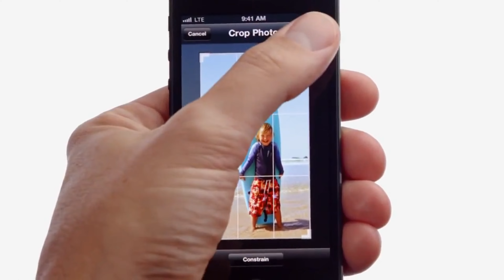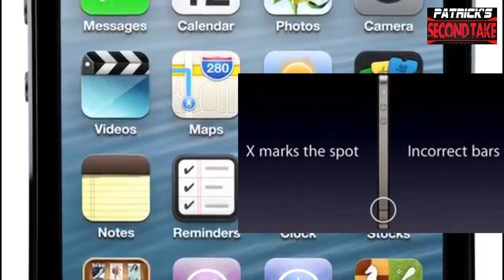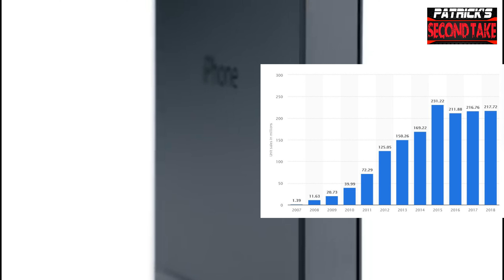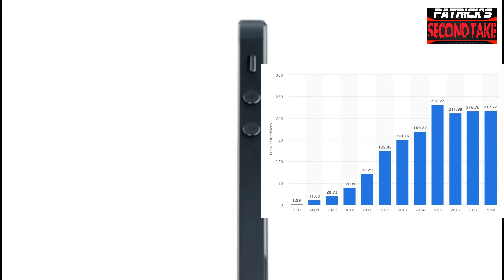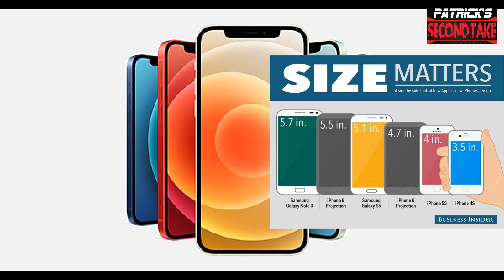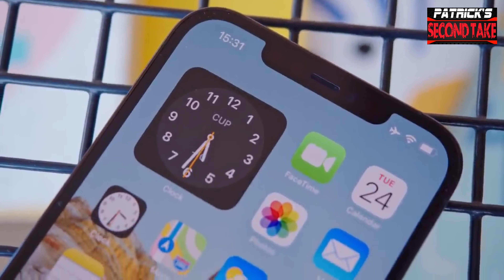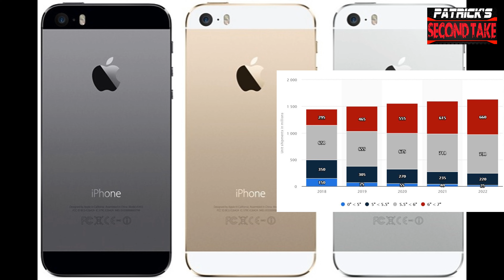Apple was RIGHT! NO ONE wants BIG phones...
Apple was RIGHT!  NO ONE wants BIG phones...they actually want BIGGER phones.

It helps out the Channel and lets me know you enjoy the content.